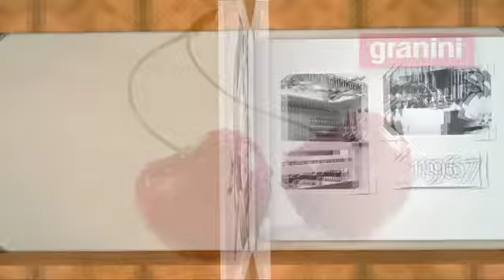1967 Saga et Histoire Granini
1967 Saga et Histoire Granini